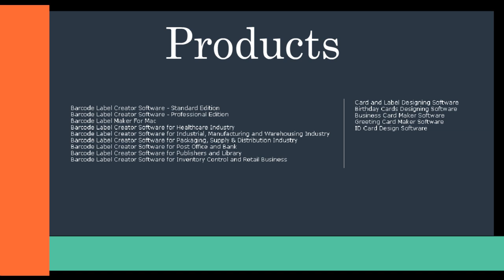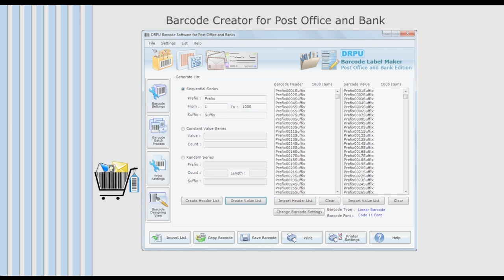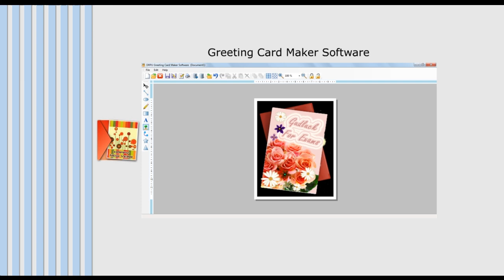Barcodelabelmakersoftware.org Free barcode label maker software 2d bar code how to make generate